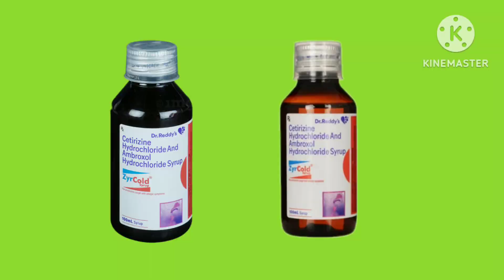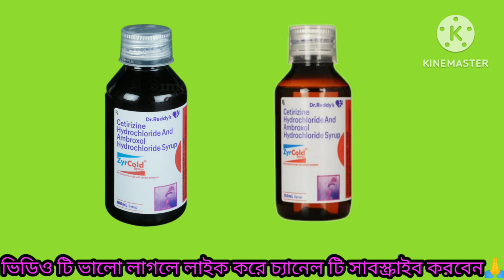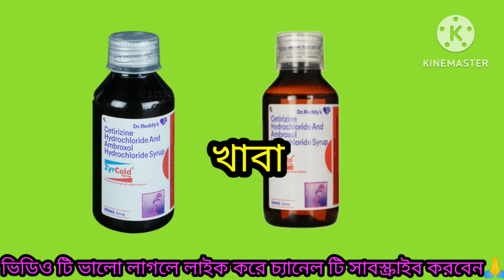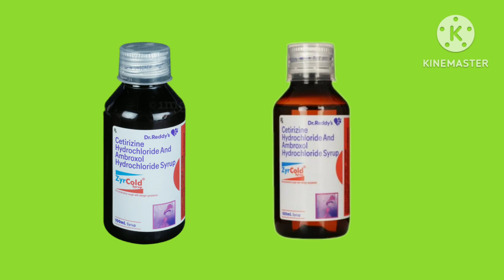Zyrcold syrup | zyrcold syrup uses in bengali | cough syrup | কাশির সিরাপ | কাশির ঔষধ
zyrcoldsyrup review By Rightmedicine. In this video Right medicine talks about zyrcold syrup uses,Dosage & side effects. Learn about zyrcold syrup uses , dosage & side effects in bengali.

Zyrcold syrup
Zyrcold syrup uses in bengali
Cough syrup
কাশির সিরাপ
কাশির ঔষধ
Right medicine
Zyrcold syrup uses for baby in bengali
Zyrcold syrup bangla
Zyrcold syrup benefits
Zyrcold syrup side effects
Zyrcold syrup uses
Zyrcold syrup dosage
Zyrcold syrup use
Zyrcold syrup review
Zyrcold syrup ke fayde
Zyrcold syrup review in bengali
Zyrcold syrup price
How to use zyrcold syrup
Zyrcold
Zyrcold syrup dose
Zyrcold syrup for child
খুশখুশে কাশির সিরাপ
বড়দের কাশির সিরাপ
বাচ্ছাদের কাশির সিরাপ